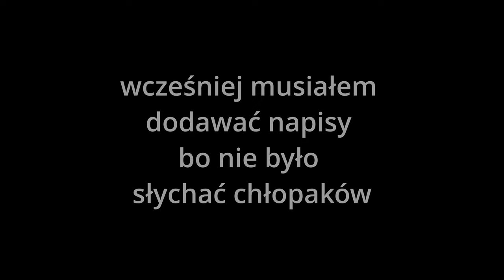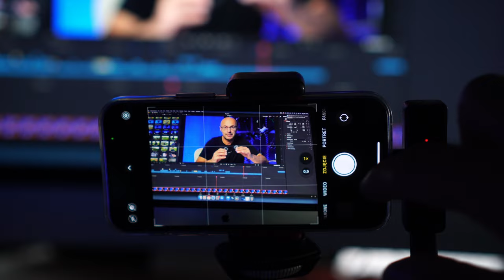Boyalink - najlepszy budżetowy mikrofon bezprzewodowy - dla telefonu, GoPro i bezlusterkowca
Link do mikrofonu

🕑 TIMESTAMPS:

0:00 Intro - jak nagrać dźwięk z Air 2
0:59 Korzyści Boyalink - mikrofonu bezprzewodowego
1:51 Test dystansu
2:21 Elementy systemu
2:46 Nagrywamy komentarz dwóch pilotów podczas sesji
3:42 Inne zastosowania: GoPro i telefon  + Boyalink
4:02 iPhone 13 Mini + Boyalink - przykład szybkiego ujęcia - vlog
5:03 Możliwości i ustawienia Boyalink
6:17 Masa, funkcjonalność, lądowanie, czas pracy
7:17 GoPro Hero 11 + Boyalink - przykładowe sceny
7:56 Nagrywanie w mono / stereo - przykład
8:24 ładowanie podczas nagrywania
8:51 Podsumowanie - czy warto kupić Boyalink